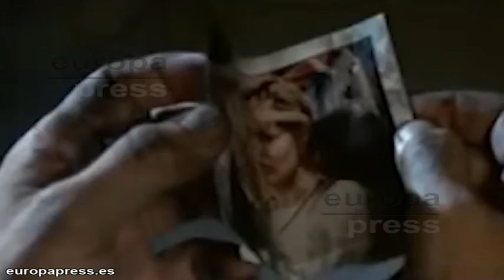Terminator cumple 30 años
Se cumplen 30 años del estreno en los cines de Terminator, la cinta que supuso el primer gran éxito del futuro rey de la taquilla James Cameron y la consolidación en el firmamento Hollywoodiense de  Arnold Schwarzenegger.